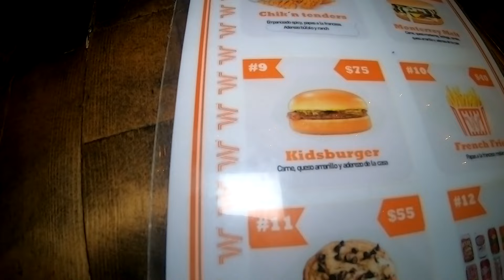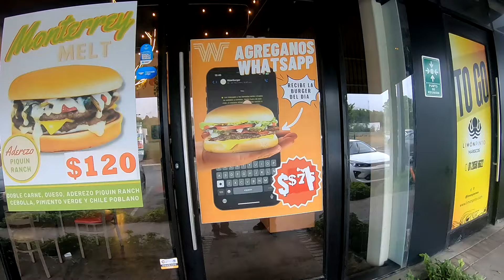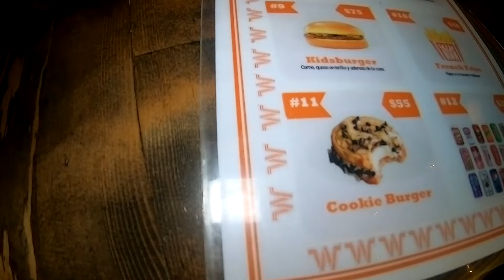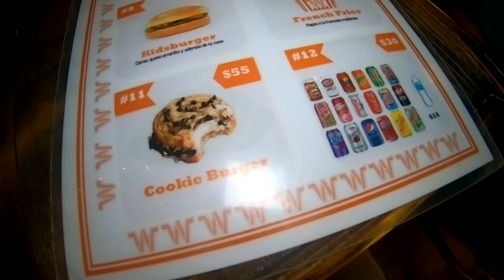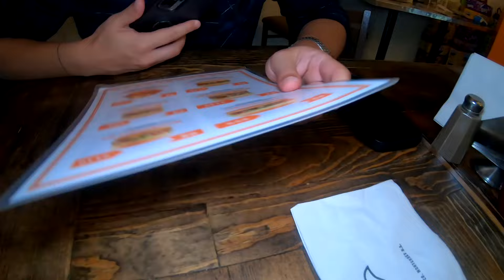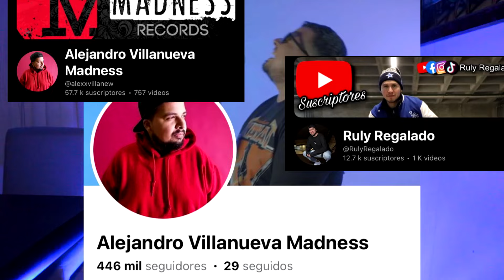¿Whataburger en Monterrey?😱 Probamos las hamburguesas más parecidas en México / Wawburger